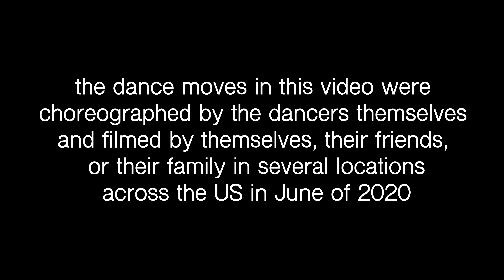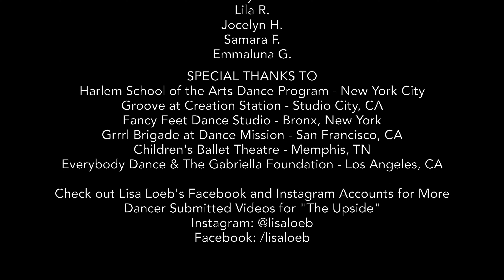Lisa Loeb - The Upside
Sign up for the Lisa Loeb Fan Club

Video features choreography and dancers from Groove at Creation Station, Everybody Dance & Dance Lab, Harlem School of the Arts Dance Program, Grrrl Brigade, Children's Ballet Theater, and Fancy Feed Dance Studio.

The Upside
(Lisa Loeb, Rich Jacques, Kyler England) Furious Rose Music (BMI) adm. by Reach Music Songs
(BMI)/Bluepische Publishing (ASCAP)/Wooden Spoon Publishing (ASCAP)
Lisa Loeb – Vocals, guitar
Rich Jacques – Mellotron, bass, programming
Kyler England – Background vocals
Kazumi Shimokawa – Piano, ukulele
Bill Lefler – Percussion
Mixed by Richard Furch